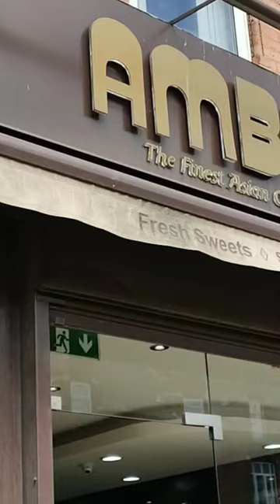AMBALA SWEETS.The finest Asian Confectionery at Liester ,UK